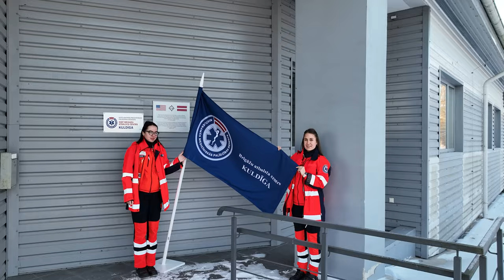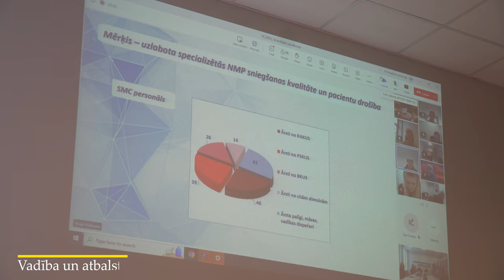Neatliekamās medicīniskās palīdzības dienestam - 15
1.februārī, aprit 15 gadi, kopš Latvijā izveidots un visā valstī darbojas vienots Neatliekamās medicīniskās palīdzības dienests.
Ievadot savu 15. jubilejas gadu, NMPD aicina ikvienu Latvijas iedzīvotāju veidot drošu un stipru Latviju kopā. Vienlaikus tieši šodien katrā NMPD struktūrvienībā visā Latvijā dienesta darbinieki nodod svinīgu solījumu ar vislielāko atbildību un godu strādāt dienestam, Latvijai un tās cilvēkiem.